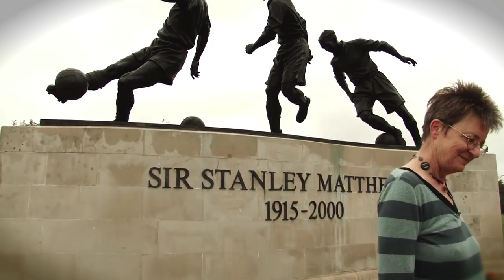Your Time, Your City HD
A 3 minute film for a funding bid for Stoke-on-Trent.